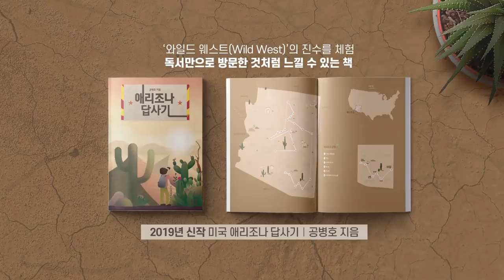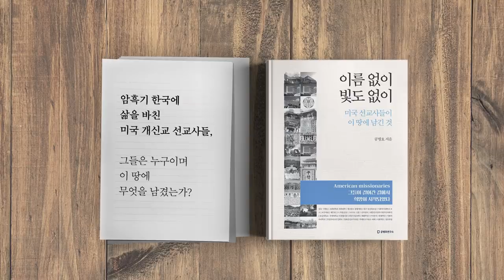해리스 콧수염, 죄없다 [공병호TV]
해리스 콧수염, 죄없다
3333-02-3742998 카카오은행 (예금주 : 공병호) / (텔레뱅킹 : 090 & 은행코드 : 90)

참고자료
1. 해리스 "난 일본계 미국인, 그래서 비판 받아", 김소연, 한국경제, 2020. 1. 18
2. CNN “해리스 대사를 일본계라 비판하는 것은 인종차별”, 배재성, 중앙일보, 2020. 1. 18
3. Harry Harris: South Koreans bristle at US envoy's moustache, BBC, 17 January 2020